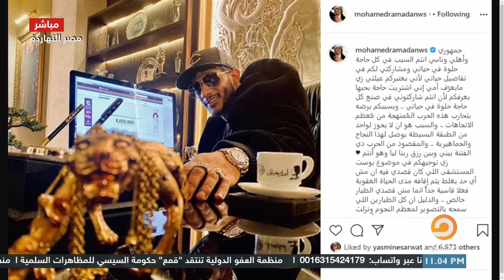صاحب مطاعم البرنس يكشف بلطجـ ـة محمد رمضان